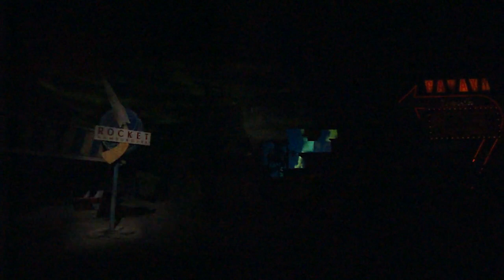Center stage at "Twister" show, Universal Studios Orlando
They created a live hurricane on this indoor stage. Pretty impressive. At least up until the cow dangling on wires flies by:) Be sure the click HD to see the clip in high quality (requires a fast computer for smooth playback).